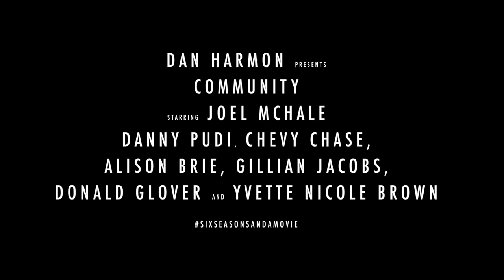The Dreamatorium Trailer (Community)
Fourth Fan Trailer for Community